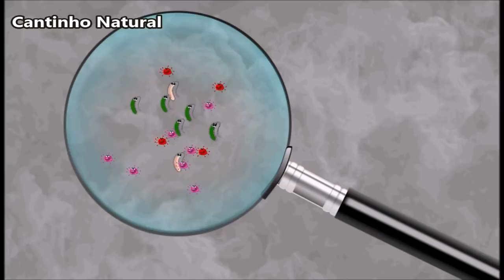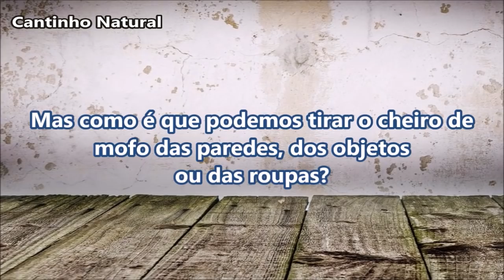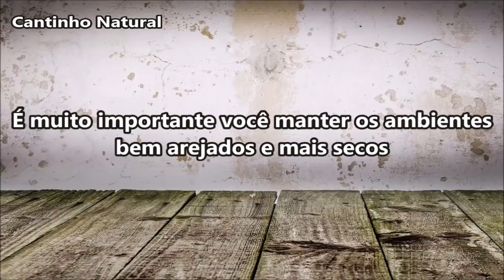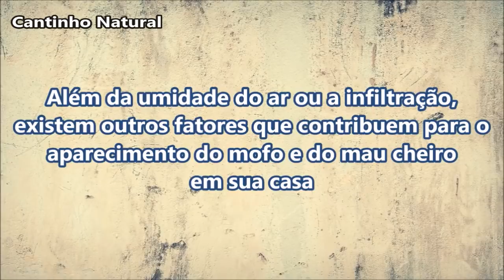CONHEÇA O SEGREDO PARA ACABAR DE VEZ COM MOFO DE SUA CASA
O mofo é o resultado de uma proliferação de fungos que se instalou em um determinado lugar.
Geralmente o mofo ocorre em locais úmidos e escuros. Pois esse é o ambiente perfeito para a instalação dos fungos.
O mofo não é um problema só estético. O cheiro dele é forte e desagradável, podendo causar alergias e problemas respiratórios em quem vive em contato com o mofo.
Então é claro que o mofo precisa ser resolvido, o mais rápido possível.
Mas como é que podemos tirar o cheiro de mofo das paredes, dos objetos ou roupas?
Confira agora neste vídeo 😉😉

🔴 ATENÇÃO ✔✔✔

💗  Muito obrigado e que Deus abençoe a todos vocês 💗

Se gostou da receita dê um joinha no vídeo!!! 👍👍👍

🔴 GOSTOU DA RECEITA DÊ UM CURTE-LIKE NO VÍDEO!!! 👍👍👍